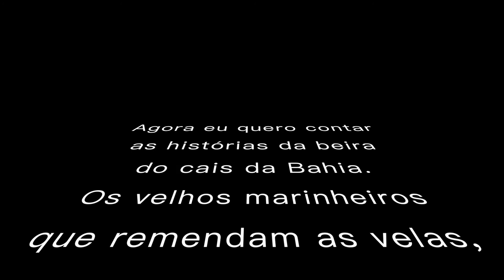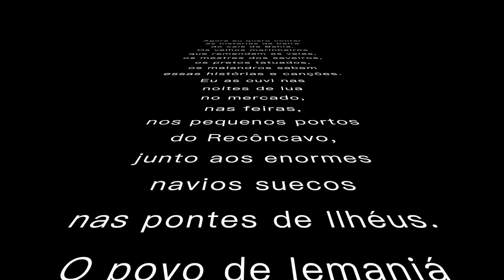Universo Amadiano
UM OLHAR SOBRE O PARAISO !

Uma das coisas que aprendi com as minhas viagens pela "boa terra"... é que ainda existe uma "Bahia Viva"... única... Que pulsa! Essa Bahia você encontra nos livros de Jorge Amado... nas canções de Caymmi... nas gravuras de Carybé... nas fotografias de Pierre Fatumbi Verger, no Terreiro de Mãe Menininha... nas vozes de Mateus Aleluia e Gal... na poesia de Castro Alves... na "boca ferina de Gregório de Matos... no Cinema de Glauber... E na "vertigem" de tantos outros baianos... filhos ilustres ou adotados. Fiz uma rápida edição tentando mostrar a vocês um pouco do que vi e senti! ESPERO QUE GOSTEM!!!